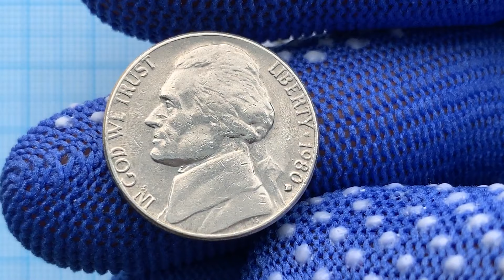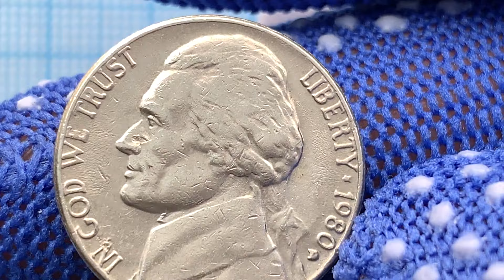USA 5 cents, 1980 - Jefferson Nickel - Circulation coin - Defect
Weight  5
Diameter  21.21
Thickness  1.95
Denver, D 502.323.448